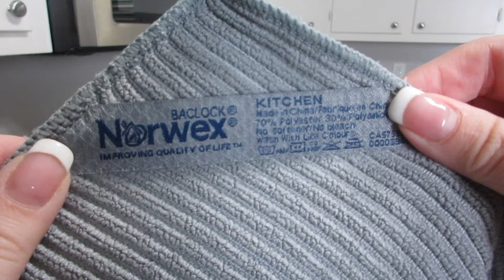LATE-NIGHT CLEANING! | SAHM CLEANING MOTIVATION | CLEAN WITH ME!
Most people thinking being a SAHM you have all the time in the world to clean your house, but I can tell you it is not the case in my life. I am busier now then when I worked Full-Time. More often then not I have end up cleaning late at night after everyone is sleeping or on there way to bed. I am sure I am not alone alone in this. It is very motivating for me to have my kitchen cleaned upon going to bed for the evening. Remember to always hold yourself to a standard of grace not perfection and clean with me tonight!

Popular Upload:
$800 Grocery Haul